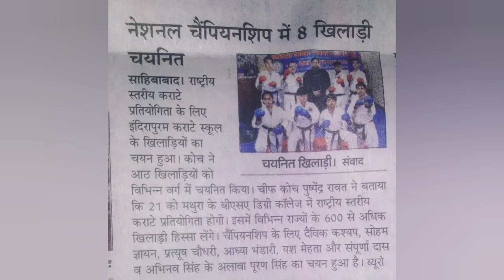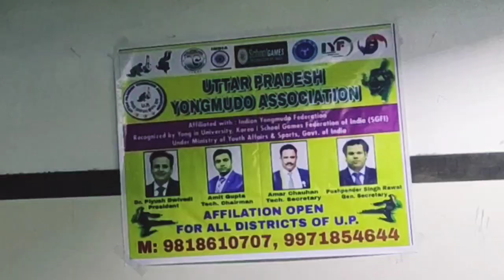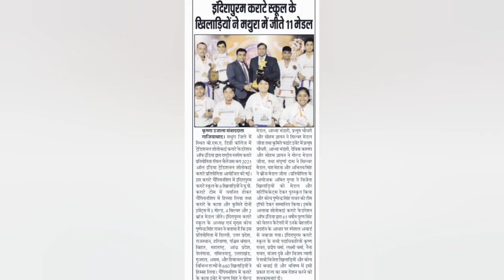NATIONAL LEVEL KARATE CHAMPIONSHIP | ROYAL CHALLENGES CUP 2021 | ALL INDIA KARATE CHAMPIONSHIP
please must watch full video till the end

please must visit our Facebook page also

Pushpender Singh Rawat
BLACK BELT 6th DAN
International Referee, Examiner, Judge & Coach
President of
INDIRAPURAM KARATE SCHOOL